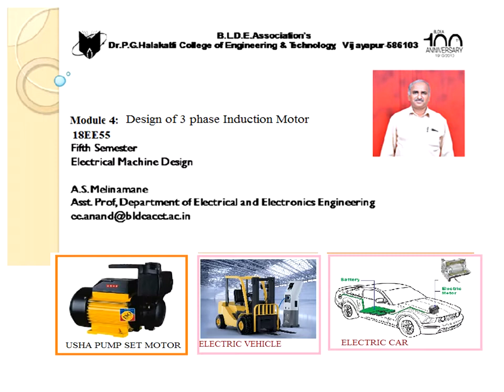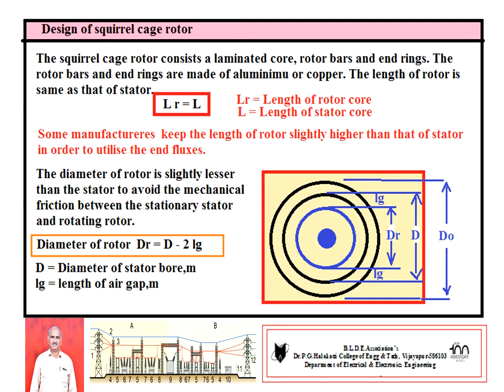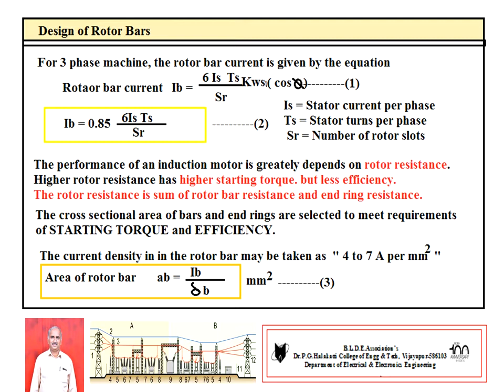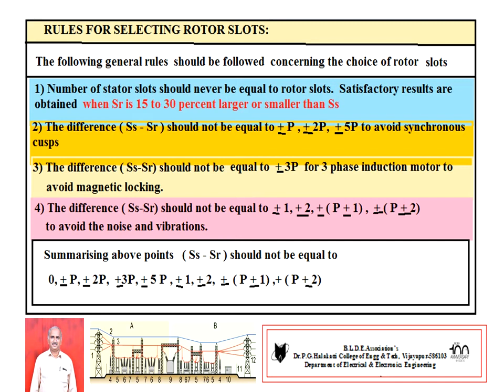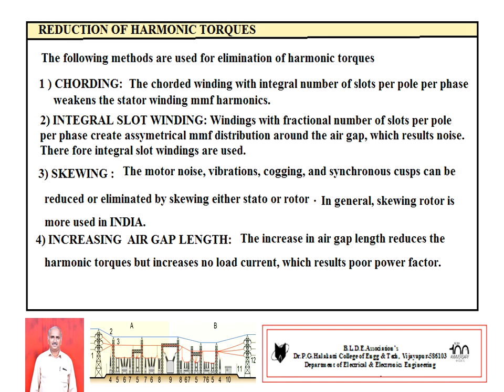Module 4 Design of 3 phase IM Choice of rotor slots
Explain about choice of rotor slots rules and reduction techniques